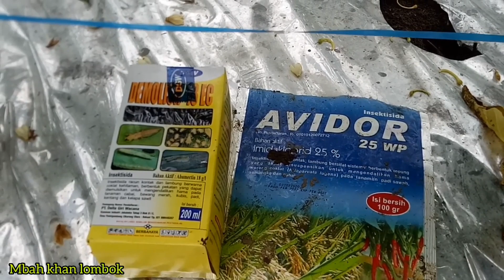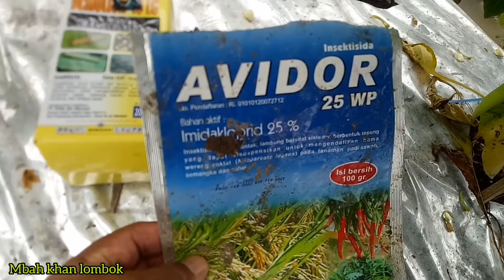insektisida ini rahasianya mbah khan lombok || metode atasi kriting daun cabe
ini insektisida yang aku selalu pakai untuk mengatasi biar daun tidak krting
simak sampai selesai biar tau insek apa dan apa yang di mik mbah khan ini.
semoga bermanfaat.